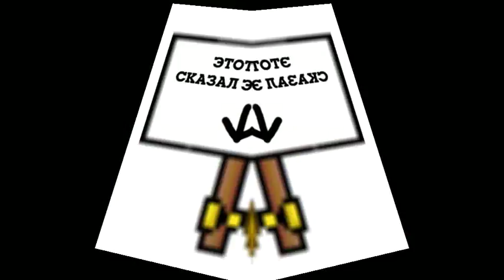this thing exists and i do not know why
round 5/50 in third rayman videopad tennis